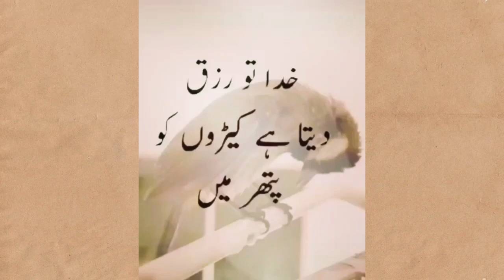Quda to rizaq deta hai kidaon ko pathar mein bhi||urdu quites||islamic status ||islamic short video